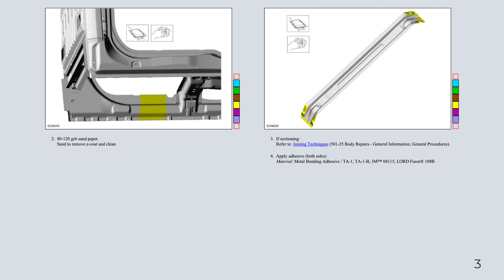Ford F-150 13th Gen - Floor Panel Reinforcement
Floor Panel Reinforcement (~$100)